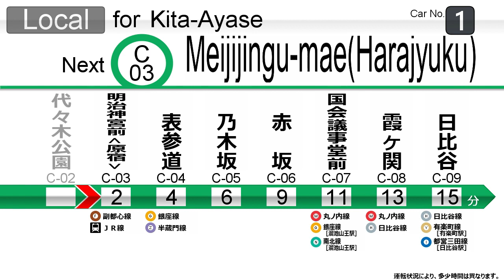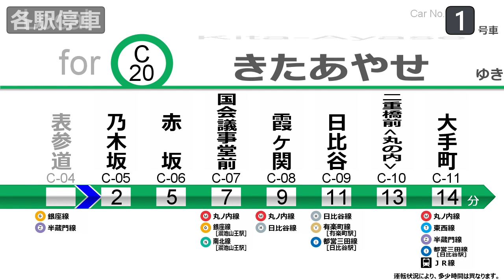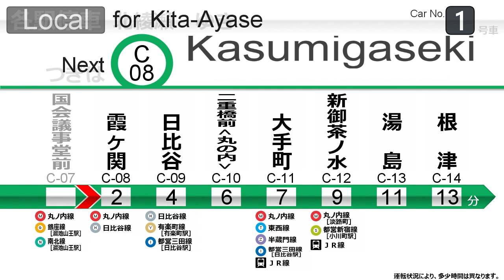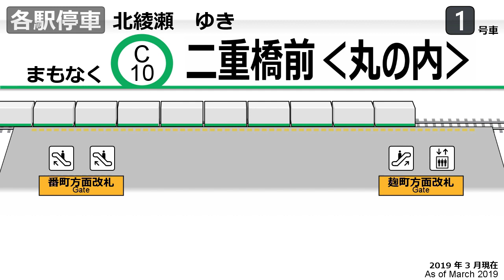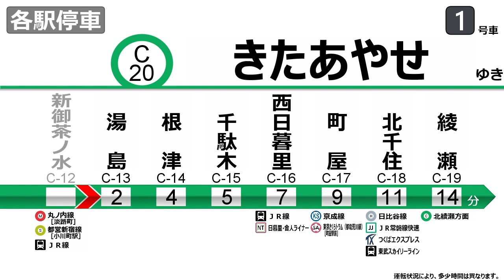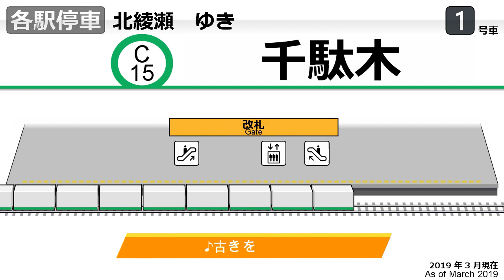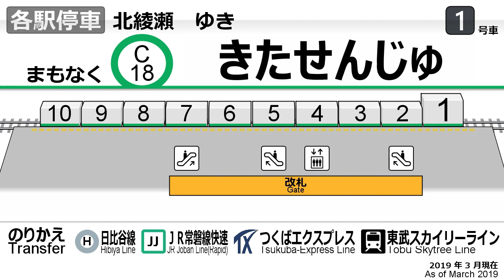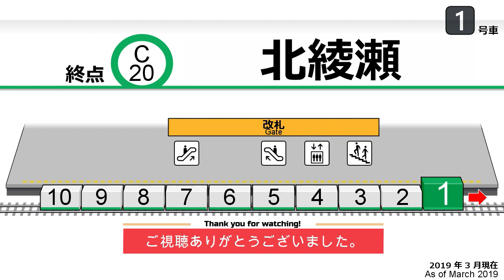【全区間自動放送】ダイヤ乱れのさなかで走る千代田線北綾瀬行き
投稿以降「ダイヤ乱れで生まれた」とあたかも臨時列車のような表記をしてしまいましたが、実際には定期列車となんら変わりなく、収録した列車はダイヤ乱れの影響をほぼ受けていませんでした。お詫びしてタイトルを訂正いたします。

銀座線の工事を見に行く回で行く途中に小田急の人身事故による千代田線のダイヤ乱れで発生した白昼堂々走る北綾瀬行きの（急きょ収録した）全区間自動放送です。